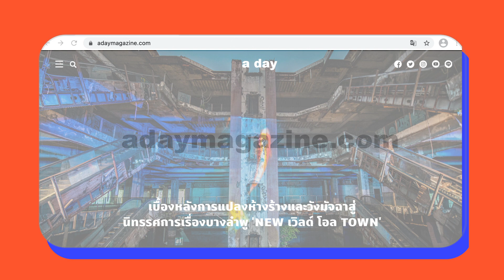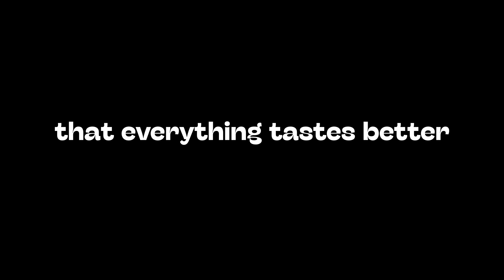a brand new a day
ในปี 2021 ที่ a day กำลังก้าวเข้าสู่ปีที่ 21 เราภูมิใจนำเสนอสิ่งใหม่ที่เป็นการปรับและเปลี่ยนครั้งใหญ่เพื่อให้เข้ากับไลฟ์สไตล์ของผู้ติดตาม และทำให้ประสบการณ์การเข้าถึงคอนเทนต์ของทุกคนดีขึ้น กลมกล่อมขึ้น และสนุกยิ่งขึ้น

สิ่งใหม่ที่ว่าไล่เรียงได้ดังนี้

พบกับเว็บไซต์ a day โฉมใหม่ที่ปรับให้ดูสบายตาเหมาะกับการอ่านมากยิ่งขึ้น มาพร้อมพื้นที่ใหม่ๆ และคอลัมน์ใหม่ๆ จากคอลัมนิสต์คับคั่ง

- New a day Series
ในเว็บไซต์โฉมใหม่จะมีพื้นที่พิเศษสำหรับคอนเทนต์ในรูปแบบซีรีส์ ที่มาทีเดียวเป็นชุด ซึ่งรูปแบบของซีรีส์ไม่ได้มีแค่บทความเท่านั้น แต่ยังมีในรูปแบบพ็อดแคสต์ วิดีโอ ภาพถ่าย และอื่นๆ อีกมากมาย ให้ทุกคนได้สนุกกับการเสพคอนเทนต์เหมือนเวลาดูซีรีส์

- New Podcasts
เตรียมพบกับพ็อดแคสต์รายการใหม่เอี่ยมจาก a day อาทิรายการ ‘side dish’ ที่ต่อยอดจากคอลัมน์สกู๊ปหลักของ a day อย่าง ‘main course’ และรายการอื่นๆ อีกมากมายที่จะทยอยปล่อยหลังจากนี้

- New Size, New Frequency
นอกจากการปรับขนาดให้กะทัดรัดขึ้น เรายังตั้งใจปรับระยะเวลาในการออกนิตยสารจากรายเดือนเป็นรายสองเดือนเพื่อให้สอดคล้องกับการทำเนื้อหาอย่างลงลึก และสร้างสรรค์กิจกรรมต่อยอดจากนิตยสารให้หลากหลายกว่าที่ผ่านมา เพื่อให้ผู้อ่านได้เข้าถึงเรื่องราวในแต่ละเล่มได้มากกว่าการอ่าน โดยการเปลี่ยนความถี่ของนิตยสาร เริ่มต้นตั้งแต่เดือนมกราคม 2021 เป็นต้นไป

- New Creative Club
เพื่อให้สอดรับกับความเชื่อของเราว่าความคิดสร้างสรรค์แทรกซึมอยู่ในชีวิตประจำวัน a day จึงเปิด a day Creative Club คลับที่ชวนทุกคนไปทำกิจกรรมทุกสิ่งอันที่เกี่ยวข้องกับไอเดียสร้างสรรค์ ไม่ว่าจะใหญ่หรือเล็กก็ตาม ติดตามวิธีการเข้าร่วมได้เร็วๆ นี้

- New Section
ความคิดสร้างสรรค์ไม่ได้อยู่แค่ในสิ่งที่เราดูหรือฟังเท่านั้นแต่ยังอยู่ในสิ่งที่ใกล้ตัวสุดๆ อย่างเสื้อผ้าที่เราสวมใส่และบ้านที่เราอาศัยอยู่ a day จึงเปิดเซกชั่นใหม่ในชื่อ ‘Super Market’ เพื่อนำเสนอเรื่องราวสิ่งของเครื่องใช้และเรื่องสไตล์อย่างลงลึก

แต่ถ้าที่ร่ายมายังไม่สะใจ เราอยากชวนกดดูวิดีโอนี้เพื่อให้เห็นภาพมากขึ้น แล้วรอติดตาม a day แพลตฟอร์ม for all things creativeในปีนี้ได้เลย